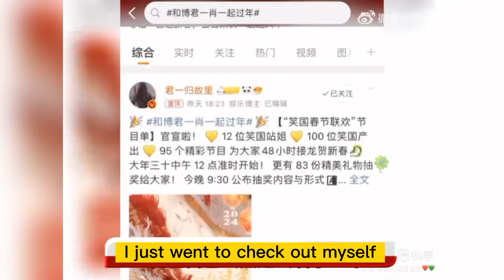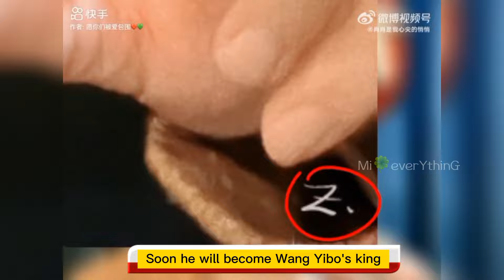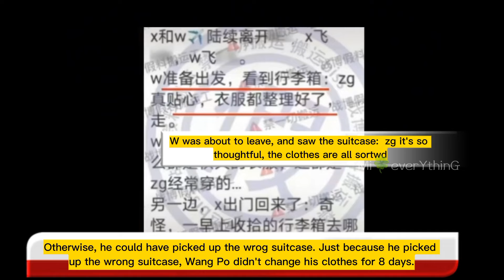His partner's 16 year old suitcase?🦁🐰💚❤️.